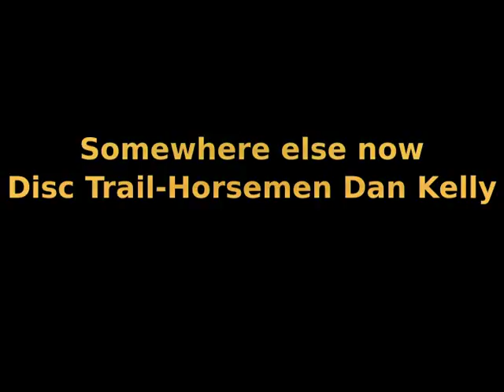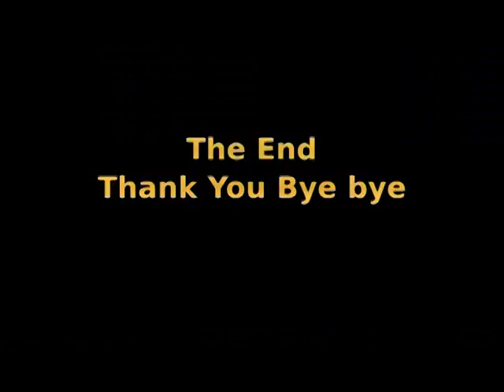Dan Kelly FS road fat tire bike workout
It was a long pedal up the FS road with the motor shutting down twice. That's ok because I quit twice going up. The top view was breath-taking. Down hill I got to 29mph and no mechanical failure, just a couple of minutes of heavy breathing or holding my breath.

Here is what went up the mountain;
bike= Voltbike Yukon 750 Ltd
Old, Fatguy = 245lb
Backpack = 20lb
Distance start to finish 1.9miles
Elevation =